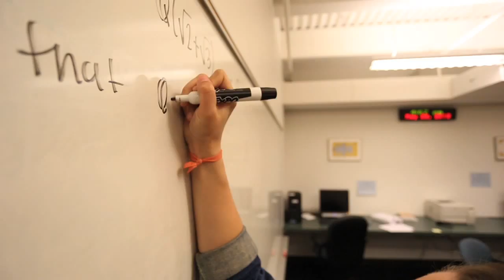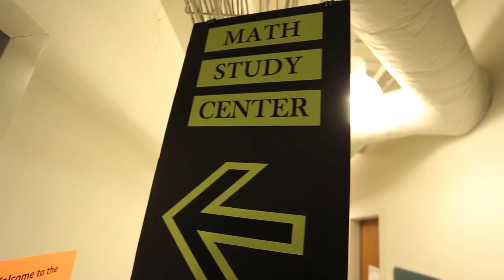My World: Tara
Seattle Pacific University math major Tara Walker tells you what it's like to study at SPU and how to de-stress from a big test.

etc Magazine's "My World" series takes a look into the lives of SPU students: from art majors to biology majors, runners to dancers, music lovers to book worms... Our students are unique, individual, and engaging.